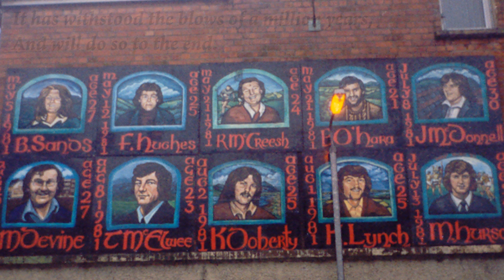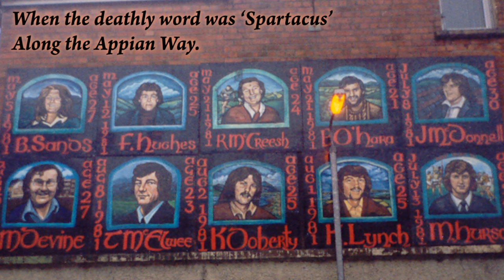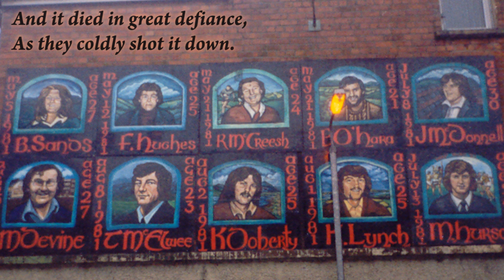"The Rhythm Of Time" by Bobby Sands -- Reading Poetry, ASMR, Male, Soft-Spoken, Whisper, Poem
"The Rhythm Of Time" by Bobby Sands

Article: "Graffiti and Murals from Northern Ireland: Taking a Walk in Belfast in Autumn of 1998"

▶️ As well as Cryptocurrencies:
Bitcoin (BTC): 1Peam3sbV9EGAHr8mwUvrxrX8kToDz7eTE
Bitcoin Cash (BCH): 18KjJ4frBPkXcUrL2Fuesd7CFdvCY4q9wi
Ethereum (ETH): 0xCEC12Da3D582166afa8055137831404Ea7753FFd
Ethereum Classic (ETC): 0x348E8b9C0e7d71c32fB2a70DcABCB890b979441c
Litecoin (LTC): LLak2kfmtqoiQ5X4zhdFpwMvkDNPa4UhGA
Dash (DSH): XmHxibwbUW9MRu2b1oHSrL951yoMU6XPEN
ZCash (ZEC): t1S6G8gqmt6rWjh3XAyAkRLZSm9Fro93kAd
Doge (DOGE): D83vU3XP1SLogT5eC7tNNNVzw4fiRMFhog

Peace.

chycho

***ONLINE PRESENCE